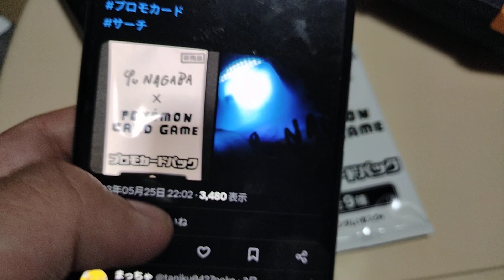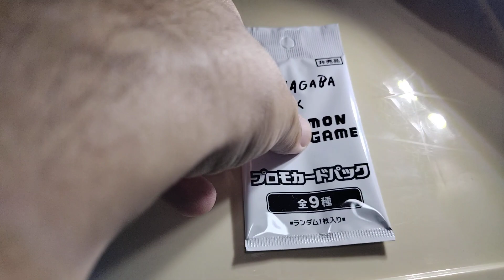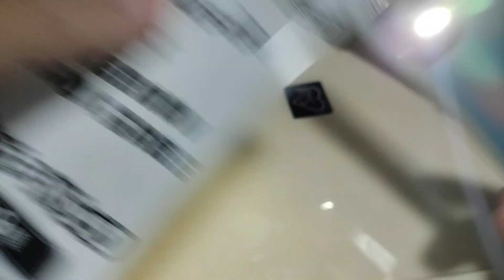ポケカ長場雄イーブイプロモパックがサーチできるらしいので検証してみた (ポケモンカードレア抜き)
ポケカ#長場雄 　イーブイ　#　yunagaba プロモパック　がサーチできるらしいので検証してみた　(ポケモンカードレア抜き)